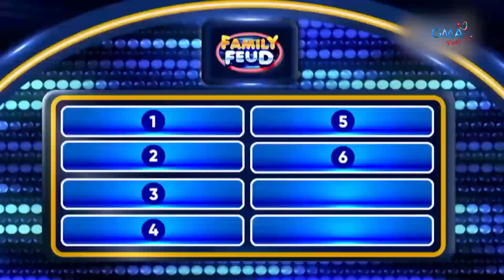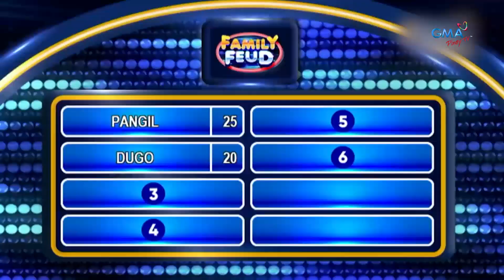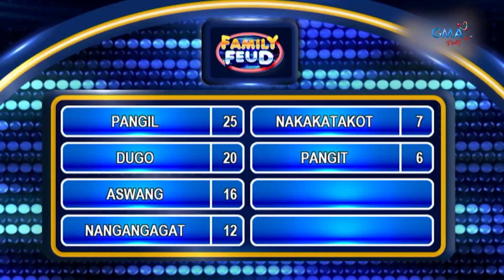Cosplayers, nagharap sa Family Feud!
Ano ang una mong naiisip kapag sinabing bampira?